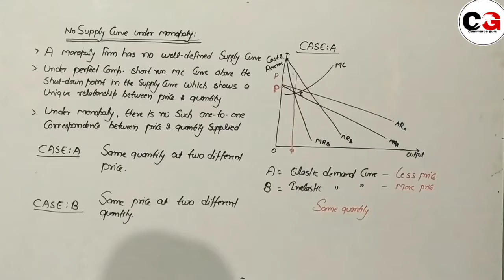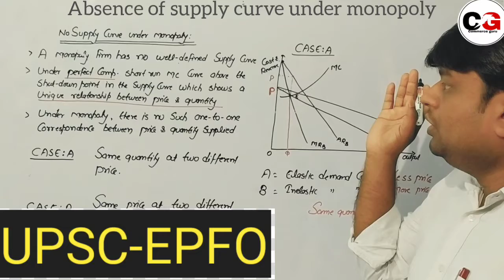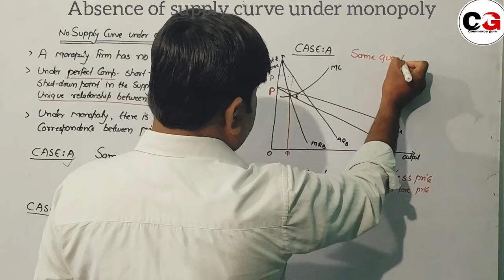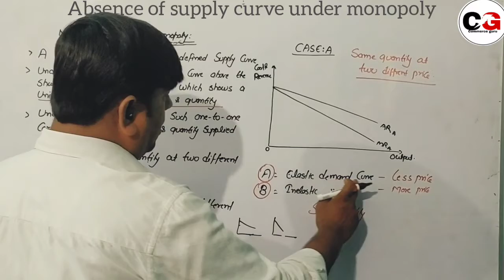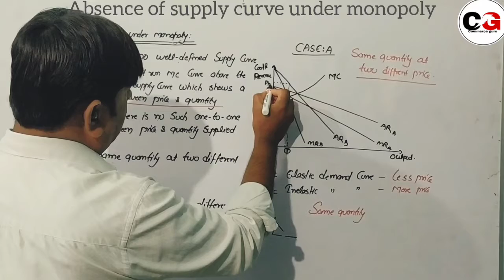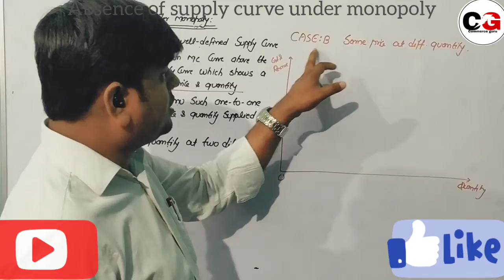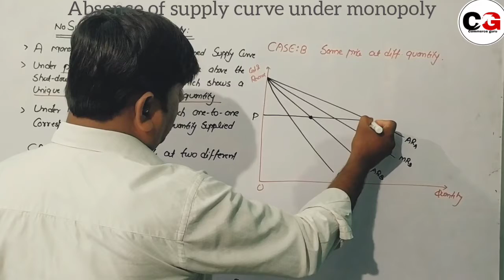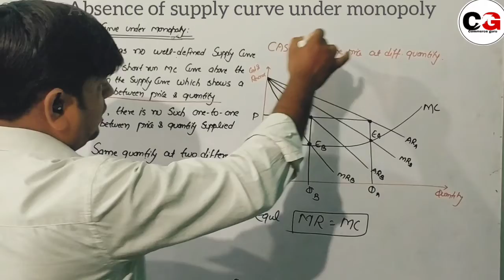Absence of supply curve under monopoly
Hi
to get free online classes

Dosto is video me maine aapko micro economics kaek important topic
Absence of supply curve under monopoly jo
B.COM
PGT COMMERCE
DSSSB
KVS
NVS
UPSC EPFO
ke liy important hai bataya hai umeed hai ye video aapko bahut pasand aayegi.

Corporate office - GTB nagar new delhi near Delhi University

Branch office -Lalganj bihar near commerce College